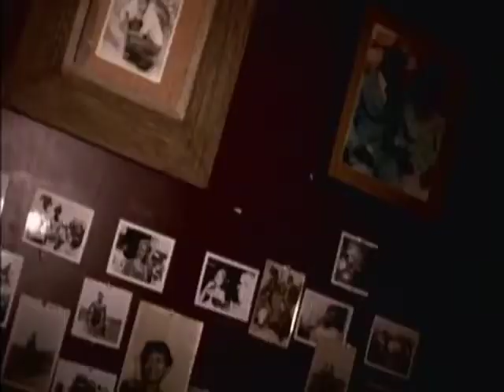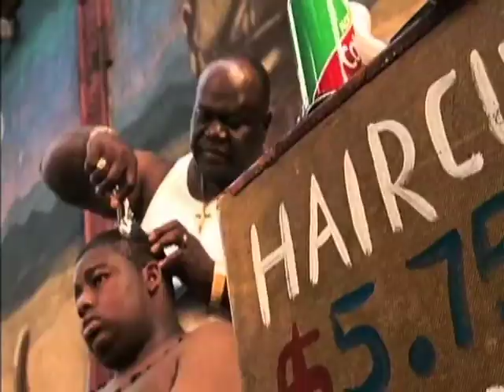Angie Stone - No More Rain